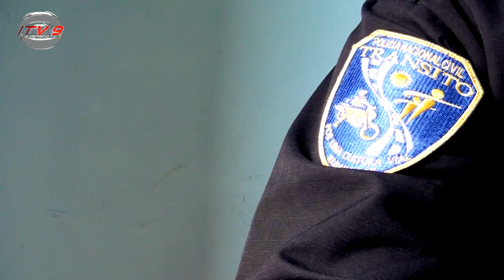Accidente de tránsito en Ilobasco